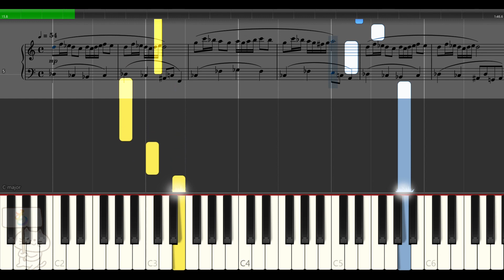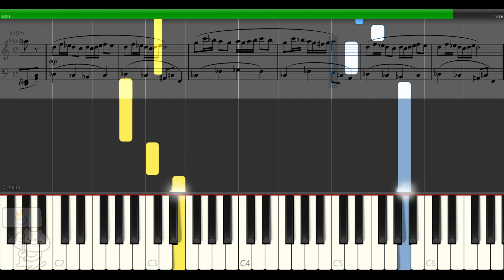ドラクエ7【時の眠る園】ほこら BGM ピアノ 楽譜 Dragon questⅦ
DQ7 (ドラゴンクエスト7) ほこらBGMです【高音質】すぎやまこういち作曲！右も左も違う動きなので難易度は高いでしょう！

動画の説明※楽譜作成ソフトウェア「MuseScore」でドラゴンクエスト7「時の眠る園」の楽譜を作りSynthesiaで再生して動画を編集しています。ドラゴンクエスト楽譜をピアノの音で再生しているので、ピアノの練習や繰り返してBGMにMP3として着信メロディににもお使いいただけます。